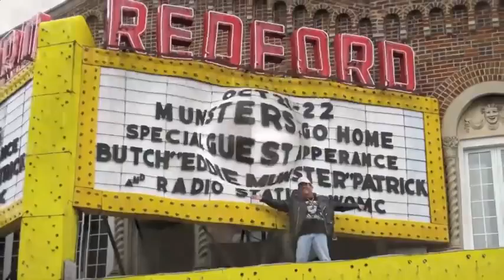Butch Patrick Pitch.m4v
Butch Patrick, Travel project pitch video